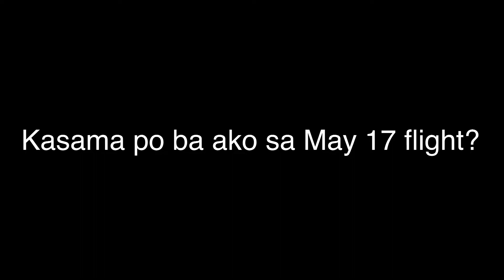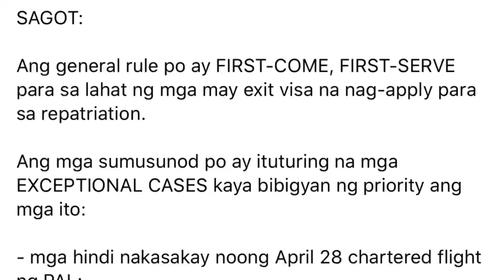KABAYAN UWING - UWI KA NA BA? ALAMIN ANG REPATRIATION PROGRAM NG PHILIPPINE EMBASSY RIYADH KSA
Alamin angdetalye sa Repatriation Program ng Philippine Embassy Riyadh

3. Saudi Arabia 24 Hours Curfew New Rules Update applied in Restaurants to Operates Until Evening

6. Mocha Uson binisita ang mga OFW naka under 14 days quarantine sa Matabungkay Resort Batangas

8. BREAKING NEWS: Ministry of Health In Saudi Arabia Confirms 15,102 Infected cases as of April 24,2020